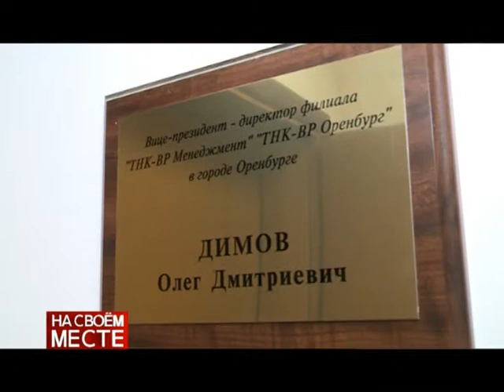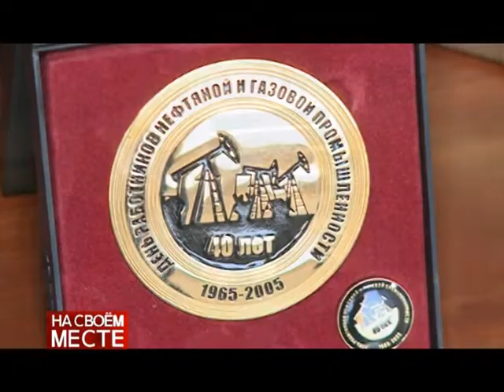НА СВОЕМ МЕСТЕ_Димов